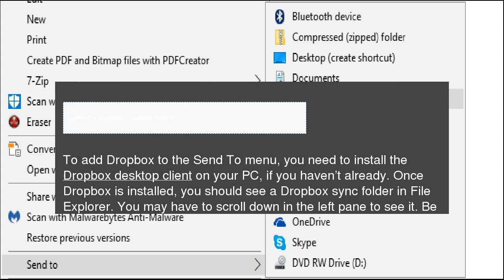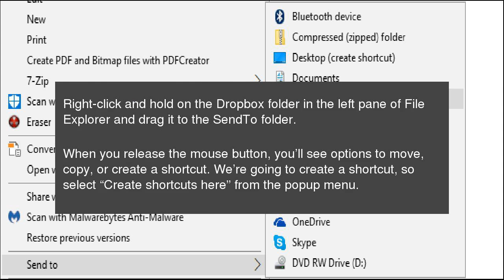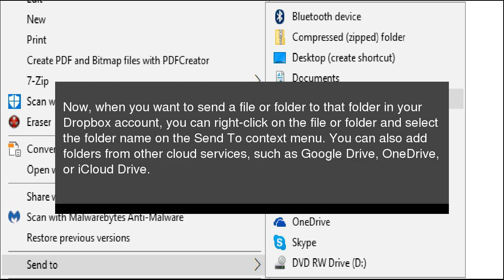How to Add Dropbox (or Other Cloud Services) to the Send To Menu in Windows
If you use Dropbox, Google Drive, OneDrive, and iCloud Drive to share and back up files, you can add them to the Send To context menu in Windows for quicker file moving. How to Add Dropbox (or Other Cloud Services) to the Send To Menu in Windows